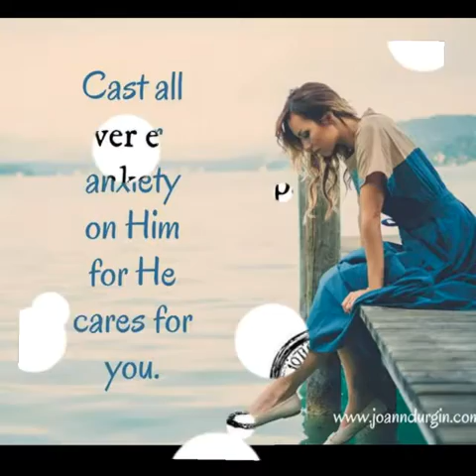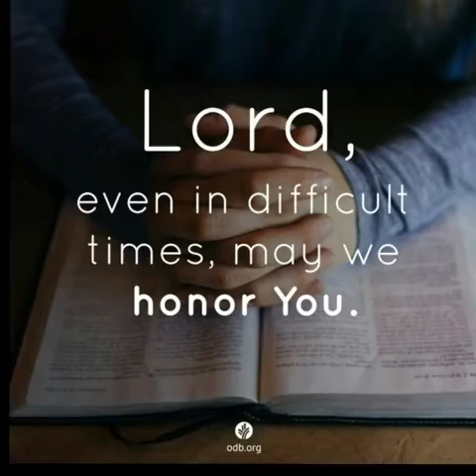Come Thy Fount of Every Blessing...by Tebie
Tebie D Arengh